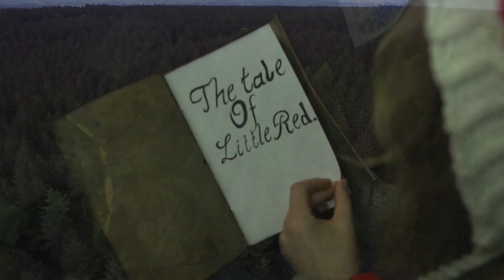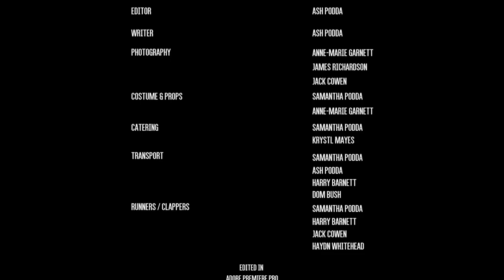The Tale of Little Red by Ash Podda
Browsing the shelves in her local bookstore, a customer gets more than she expected in this mysterious retelling of Little Red Riding Hood.